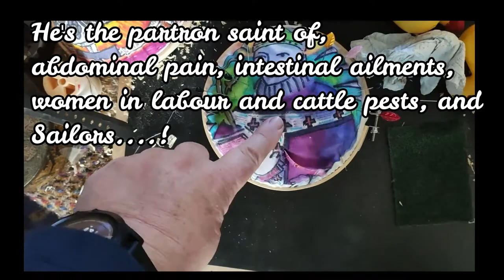St Erasmus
pin cushions of the saints, the last one!